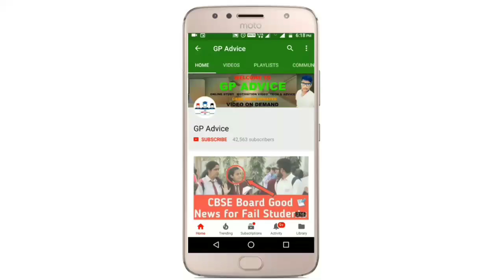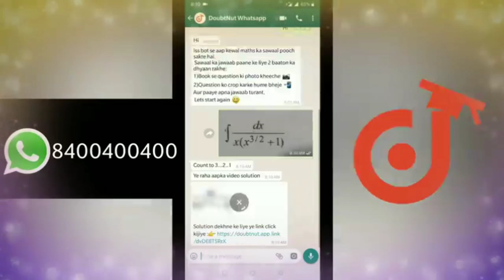CBSE Class 11 Passing Criteria and Exam Pattern 2020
Maths,Science
solution :D
New launch
BIOLOGY for class 11th,12th & NEET Students
Cras

More Features
1) Saari important books milengi solved video solutions ke saath
bhi books)
2)
CBSE Class
12 previous year board papers solved with video solutions also available, Subjects

3) Tips,Tricks & Concept Videos Topic
4) Crash Course, Mock Tests, Quiz
5) India's biggest student's co
mmunity
 & much more

Doub
t
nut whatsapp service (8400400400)